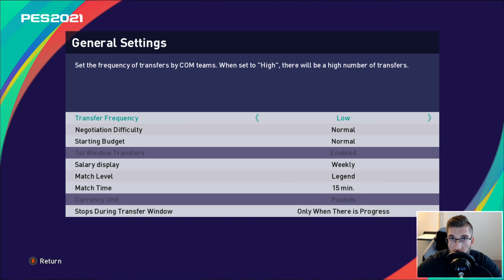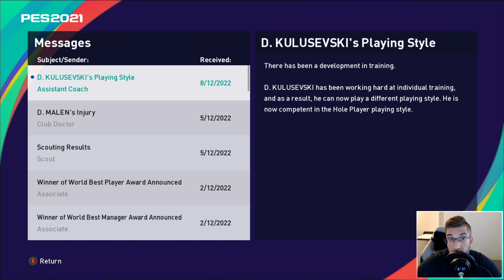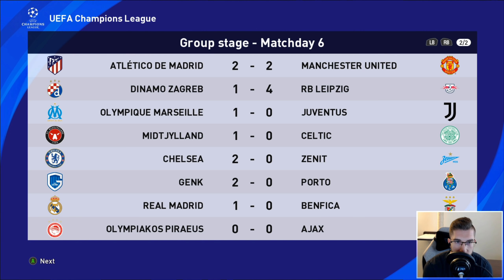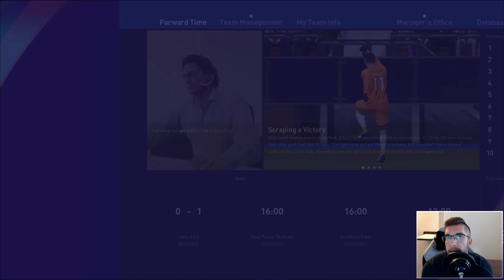[TTB] PES 2021 MASTER LEAGUE #67 | THIS LEGEND MOD LOOKS TASTY! | NEVER SEEN AN ENDING LIKE THIS! 😱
Episode 67! Little bit of a different style today folks as we do some post match commentary and dive back into Legend with a new mod!

For some top notch faces for PC check out Epic Faces!

▶️ PES Universe Option File
▶️ Klashmans Tactics
▶️ Full Manual (No Assists)
▶️ Superstar Difficulty

⏱️ Time Stamps:
Intro: 0:00
Everton vs Tottenham Hotspur (Match Day 15): 01:23
EPL Results (Match Day 15): 17:39
Lineup vs Anderlecht: 18:38
Anderlecht vs Everton (Champions League Game 6): 19:35
Champions League Results (Game 6): 33:48